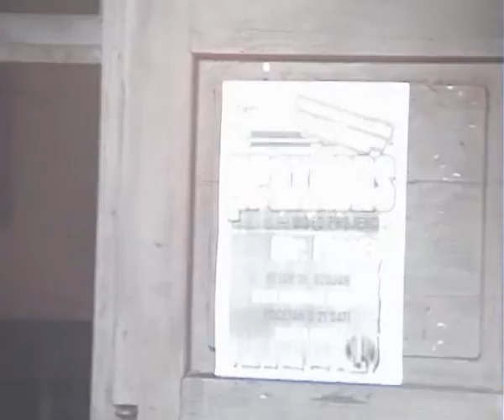Praxitens, 31 03 2006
Prvi koncert u organizaciji Kreativnog Laboratoriuma NAšice, Praxitens, 31. ožujak 2006., disko klub "Paradise"